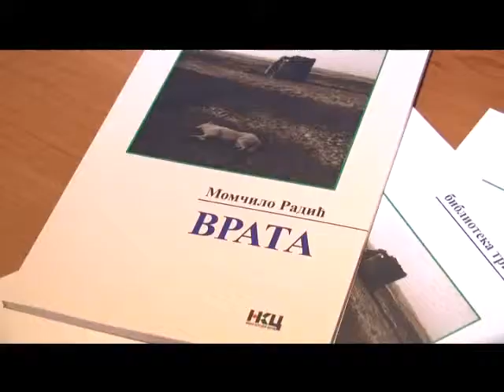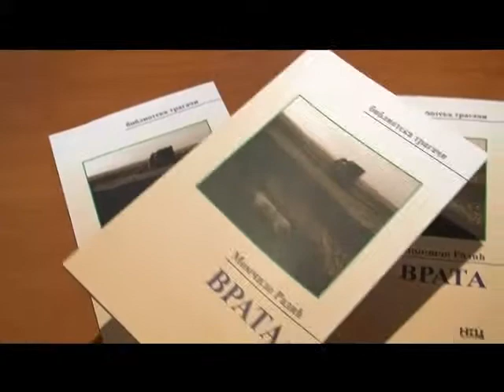Momčilo Radić "VRATA" - promocija knjige poezije u Nišu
Priča Tamare Milojević